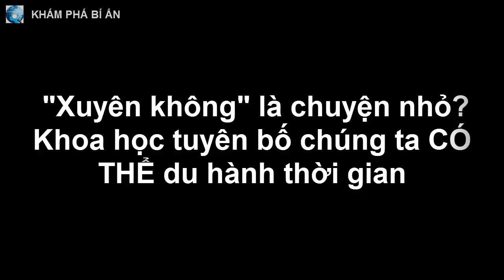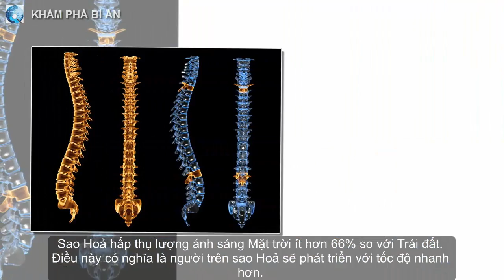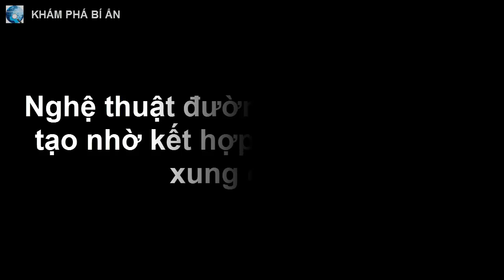"Xuyên không" là chuyện nhỏ? Khoa học tuyên bố chúng ta CÓ THỂ du hành thời gian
Xuyên không, du hành thời gian - có thể hay chuyện không tưởng? Khoa học xác nhận là chúng ta làm được!